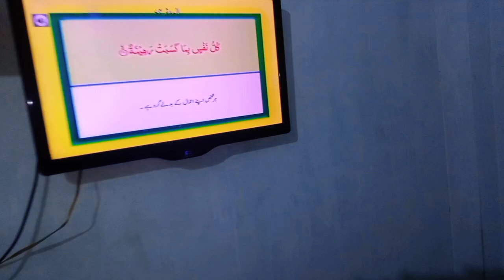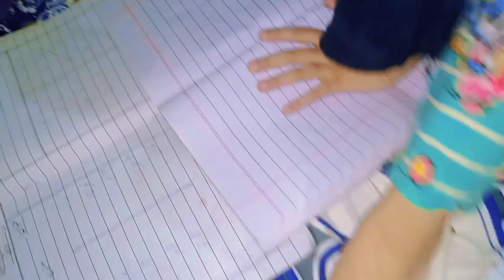life vlogs life roteen life Pakistan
Rubab Family Vlog
Rubab Family Vlog
Rubab Family Vlog
India Family life
The traditional life
Longon
America
Canada
USA
Happy joint family
Naseem Nadeem
Hi to everyone... This is my family channel